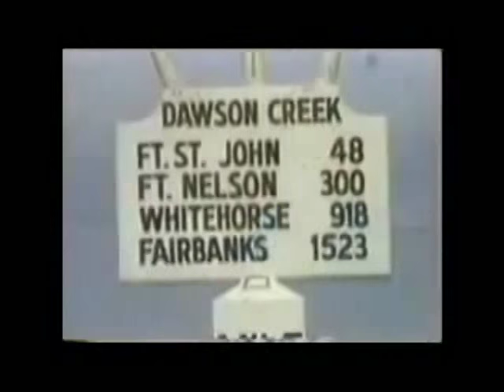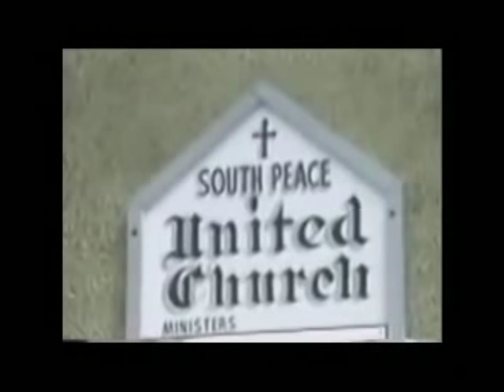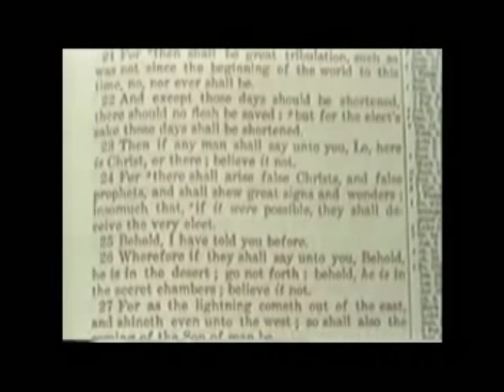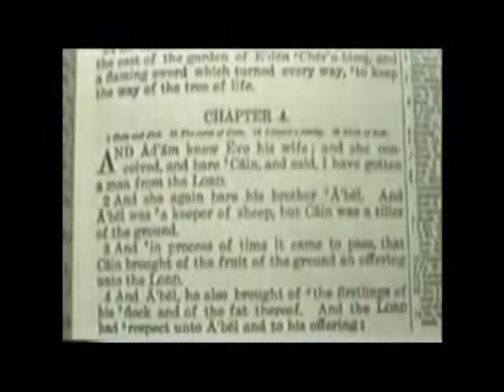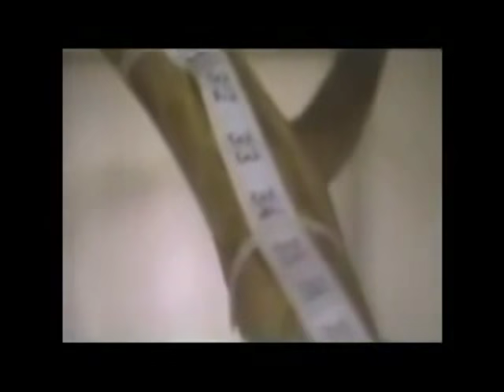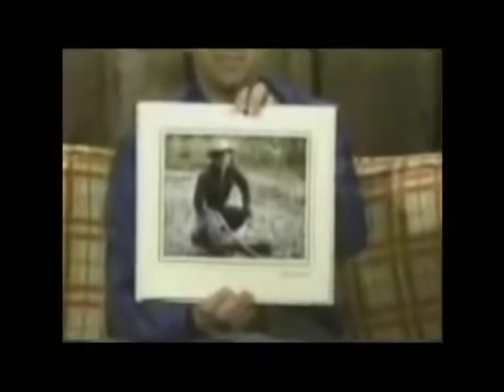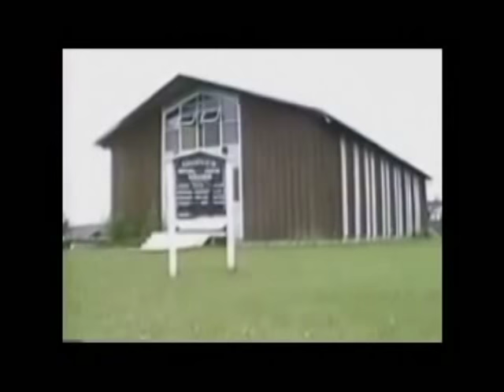"Soy Testigo" por el Hno Edward Byskal